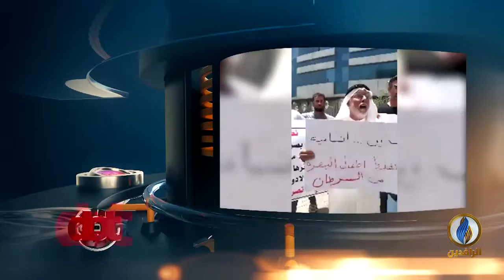تواصل_دوت_كوم | استياء أهالي البصرة من عدم توفير أدوية لأطفالهم